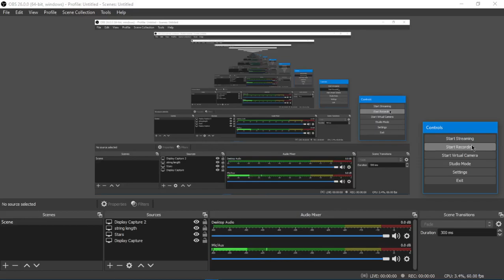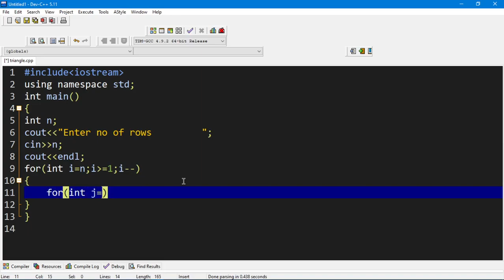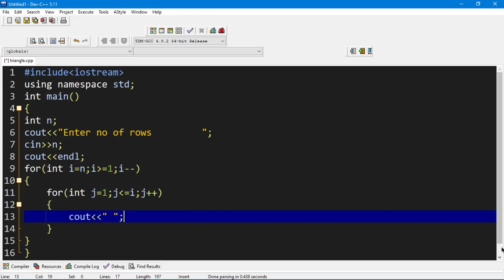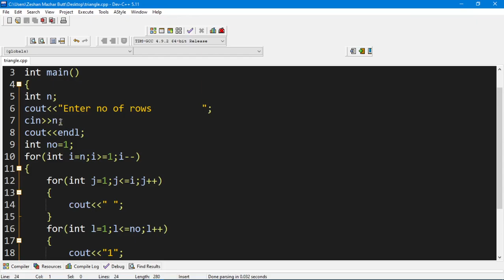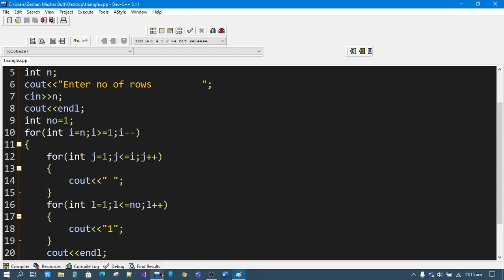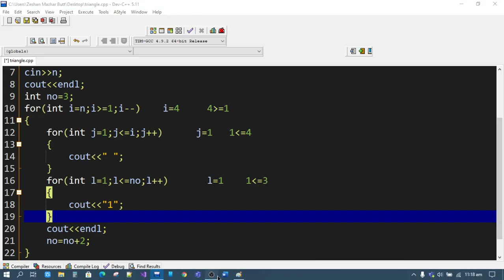Program to Print Full Pyramid of 1 in C++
1
                       111
                     11111
                    1111111
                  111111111